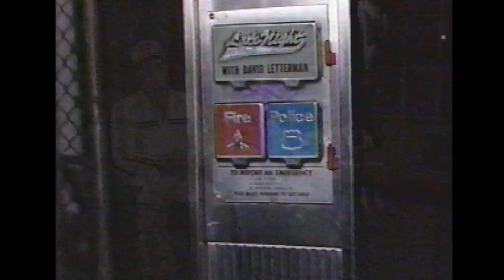SUPER DAVE OSBORNE INTERVIEW AND STUNT ON LATE NIGHT WITH DAVID LETTERMAN!